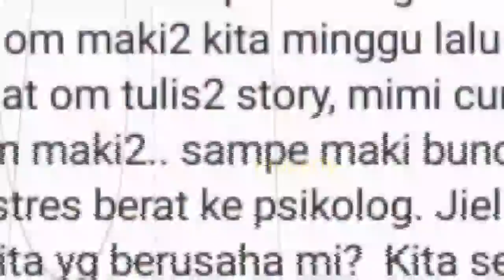Psikolog Ini Kasi TAMP4RAN Keras pd KD RAUL Begini?Kisruuh dg Aurel Azriel KR0Ni5,Hingga Ungkap ini?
kepastian cover
aurel hermansyah
kepastian
aurelkepastian

'Kepastian'

Jangan Lupa: _
Thankz!!..